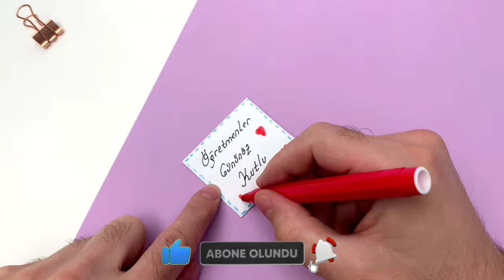Kağıttan El Yapımı Öğretmenler Günü Hediyesi | Teacher's Day Greeting Card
Kağıttan el yapımı öğretmenler günü hediyesi yapımı çok kolay videomuz sizlerle. A4 kağıdından öğretmenler günü için güzel bir hediye siz de yapabilirsiniz! Kağıttan tebrik kartı yaparak öğretmeninize hediye edebilirsiniz!  Öğretmenler günü hediye fikirleri ve çok daha fazlası için takipte kalabilirsiniz.

İyi Seyirler.

🔗ÖNERİ VİDEOLAR